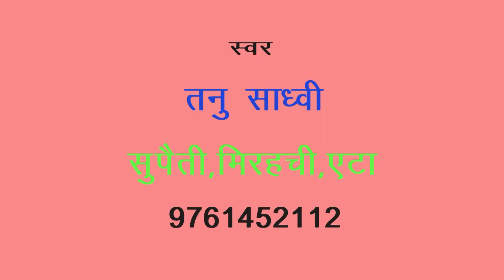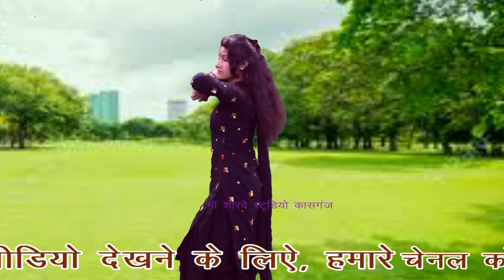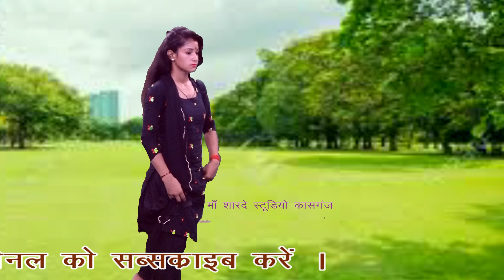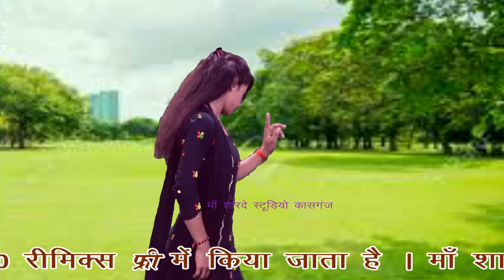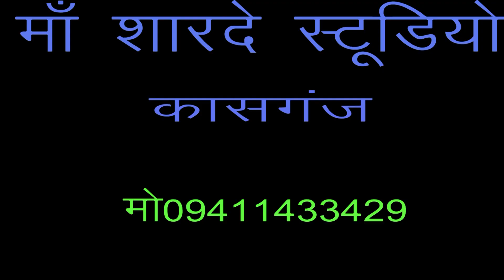श्याम बिन गोकुल सूनो सूनो लागे/डीजे/तनु साध्वी/माँ शारदे स्टूडियो कासगंज/9411433429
remixer nirmal yadav                                Title :- श्याम बिन गोकुल सूनो सूनो लागे

माँ शारदे स्टूडियो कासगंज  :- 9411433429